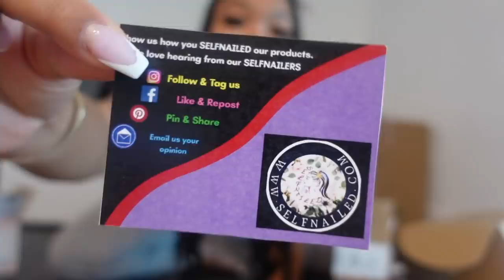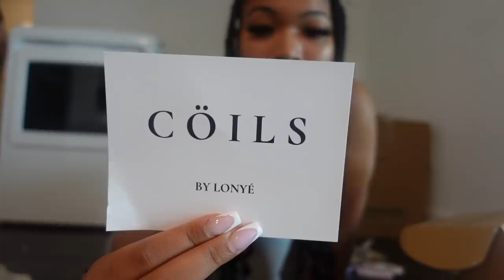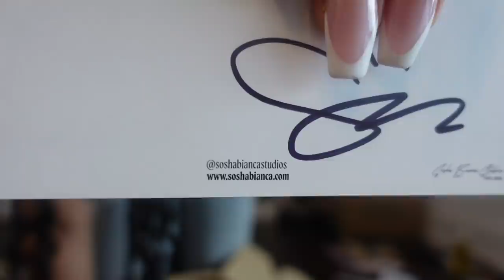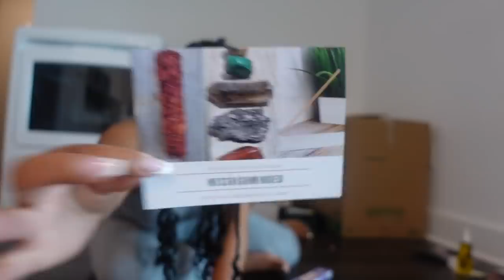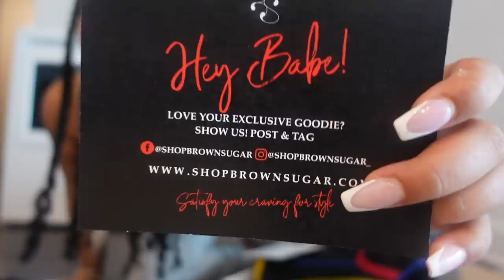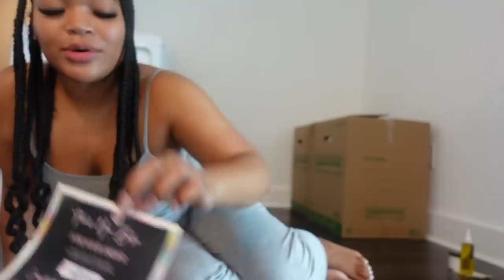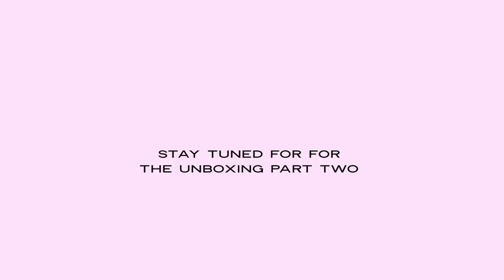VLOG: I GOT KNOTLESS BRAIDS WITH CURLS + P.O BOX UNBOXING | Kirah Ominique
P.S I LOVE THE TEA + MY BRAIDS